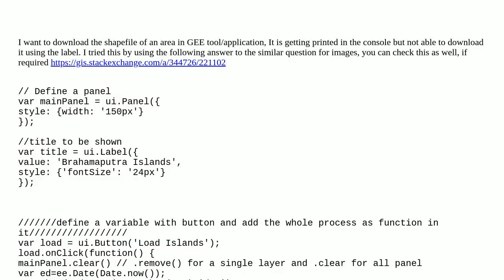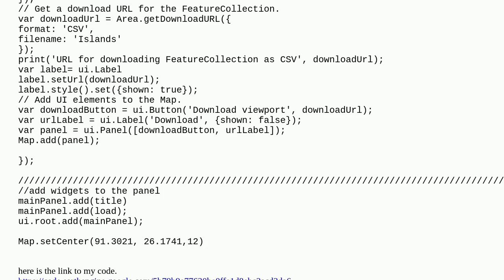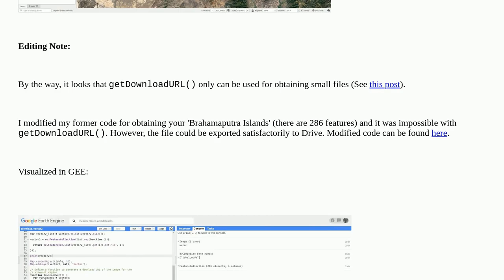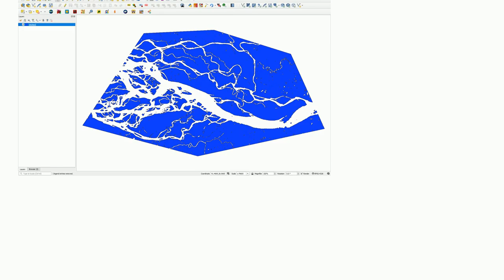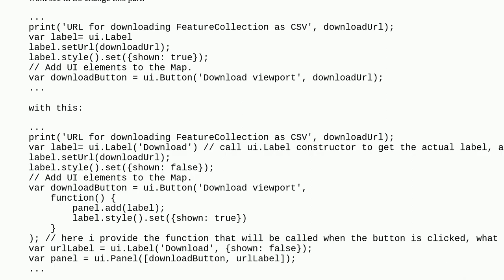Gis: Downloading vector file from GEE app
Downloading vector file from GEE app

A special thanks goes out to the community

  google-earth-engine-javascript-api google-earth-engine